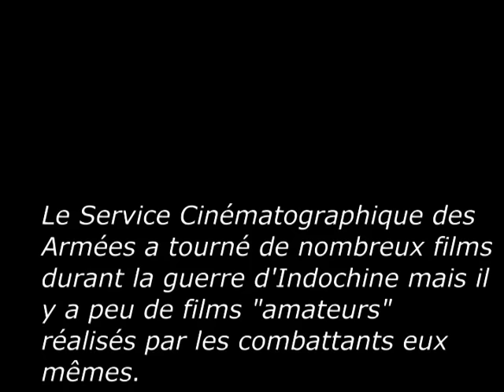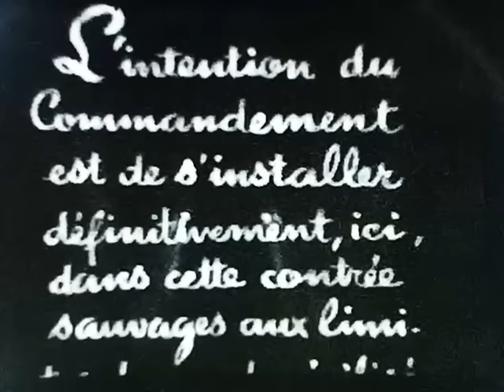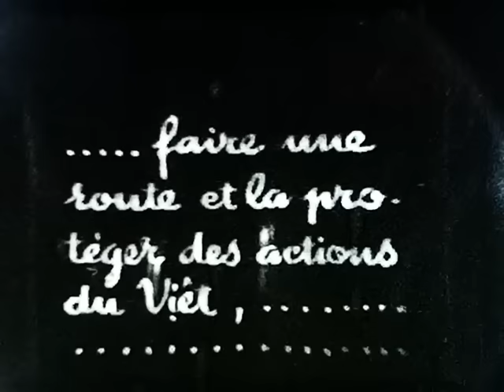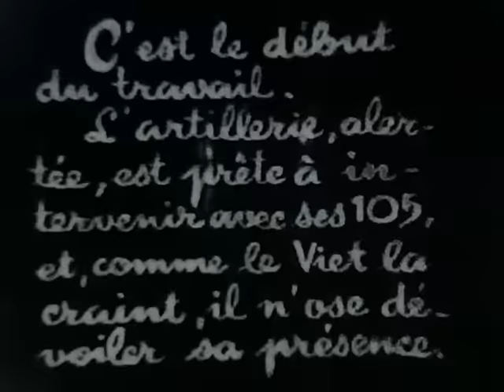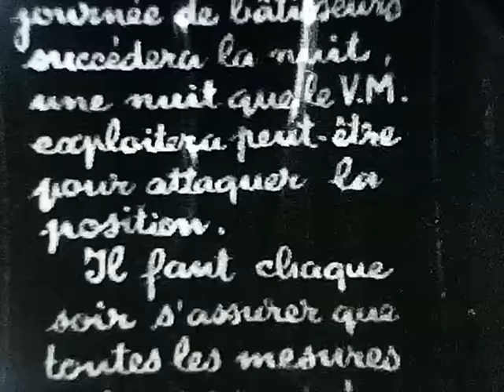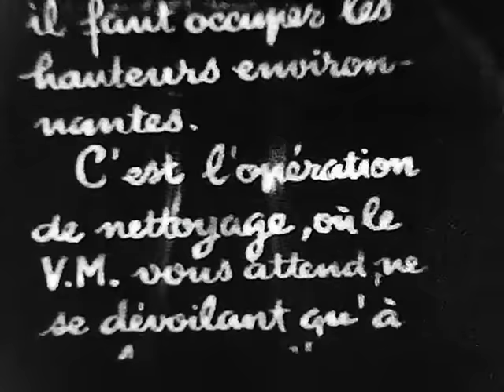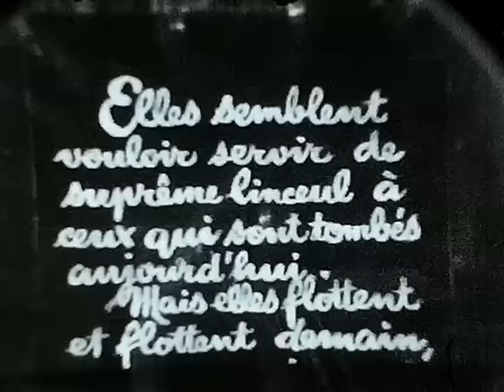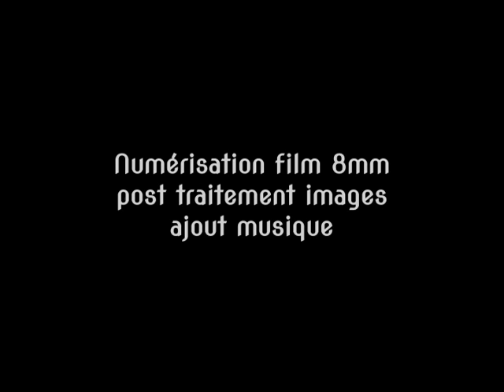Guerre d'Indochine: Deux mois avec la Légion, un film 8mm de R. RUEL tourné à Cho Ben dans le Tonkin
Film en noir et blanc 8 mm tourné par le commandant Ruel, à l'époque lieutenant d'artillerie de marine en Indochine.
Rare sont les films tournés par las protagonistes de l'histoire. Il nous donne une idée de la vie des forces coloniales au Tonkin durant la guerre d'Indochine.